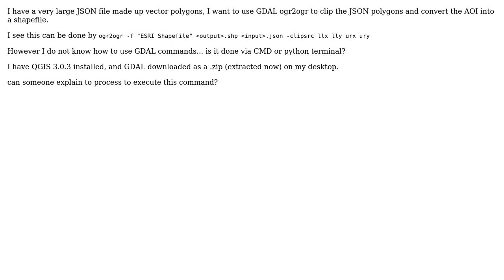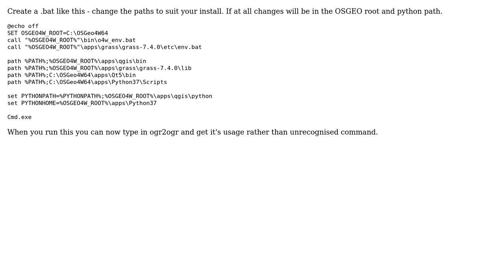GIS: How to use GDAL ogr2ogr? (2 Solutions!!)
GIS: How to use GDAL ogr2ogr?

With thanks & praise to God, and with thanks to the many people who have made this project possible! | Content (except music & images) licensed under CC BY-SA | Music | Images & others | With thanks to user ThomasG77 user NULL.Dude user GeorgeC and the Stack Exchange Network Trademarks are property of their respective owners. You are responsible for your own actions.